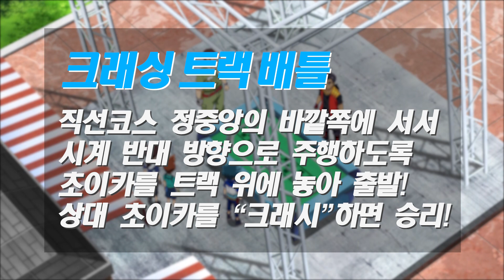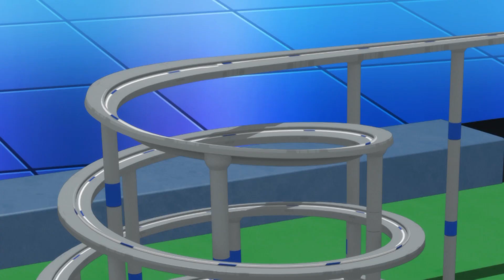[바이트 초이카] 배틀영상 모아보기 - 크래싱트랙 레이스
안녕하세요! 바이트 초이카 공식 채널입니다

Ready! Bite! Go!
라인을 물고 달리는 특별한 레이스
바이트 초이카
스피드! 크래시! 짜릿함!
전혀 다른 새로운 레이스가 펼쳐진다!
"최강의 라이벌들에 맞서 승리의 바람을 일으켜라!"

친구들! 나 차신과 함께 신나게 달려보자구~